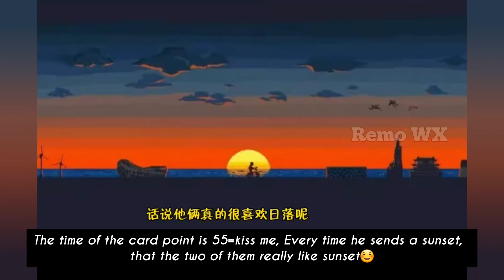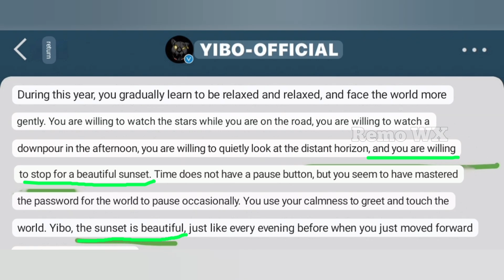The moon photo taken by Xiaozhan is not from today🤭🫨 Wangyibo and Xiaozhan always intentional😄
Yizhan today's mid autumn festival candies 🍬 aroundup